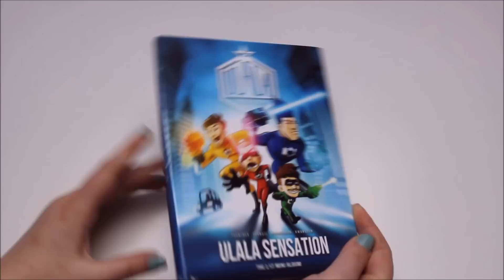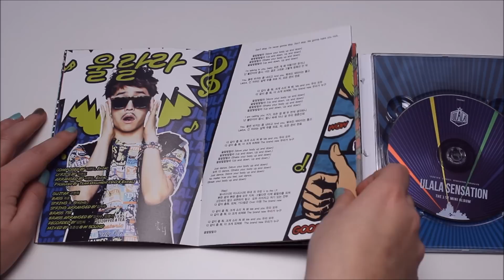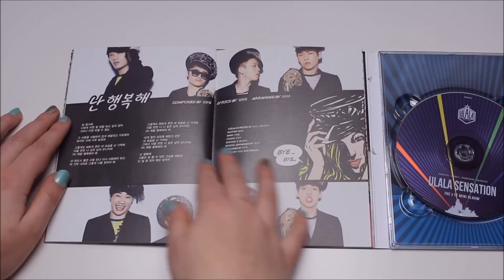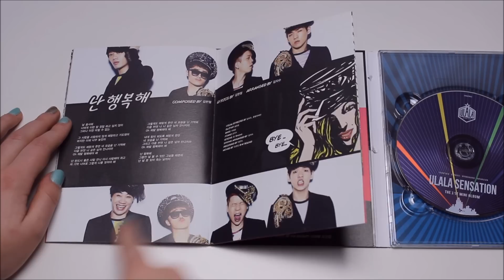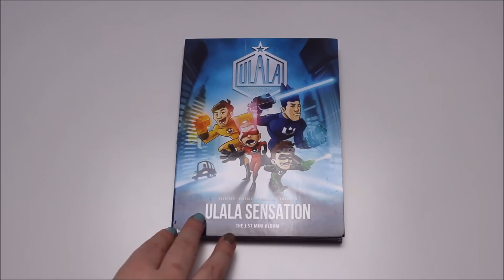[Unboxing] Ulala Session Ulala Sensation Mini Album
Another indie band you really should check out? Ulala Session no question! And which album? This one! It is so much fun and just makes you want to dance along as well as admire their awesome vocals.

For a complete list of albums that we own please go